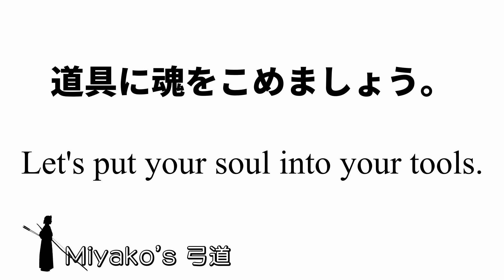Japanese archery Kyudo for begginers. How to make Nigirikawa | Miyako's Kyudo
Hi,Kyudo lovers.
This is a video of how to make the Nigirikawa.
The Nigirikawa is the part that supports the Yumi and is very important.
If you make it carefully, the Yumi will be stable.
If you make it properly, it will be unstable.

Miyako's profile
I am telling people around the world about the appeal of Kyudo.
I would be happy if you could learn the importance of manners and etiquette as well as hitting the Mato.

grade : Kyoshi 6th dan
High School Kyudo Club Advisor.
2004 all-Japan championship 8th